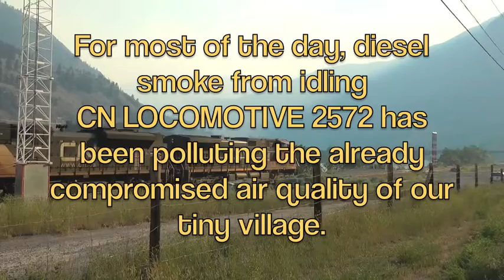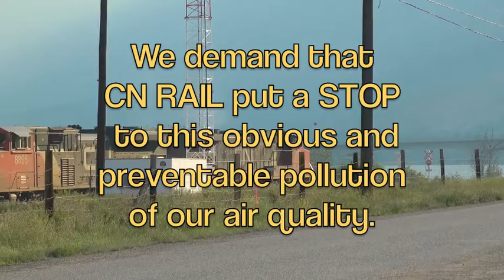CN RAIL: IDLE NO MORE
We demand that CN (& CP) Rail discontinue the idling of locomotives within our village.